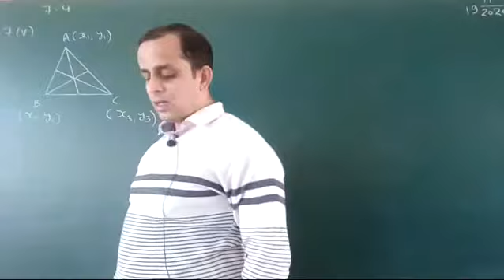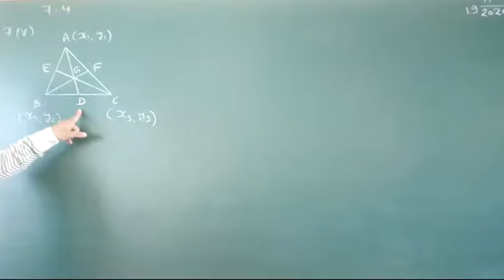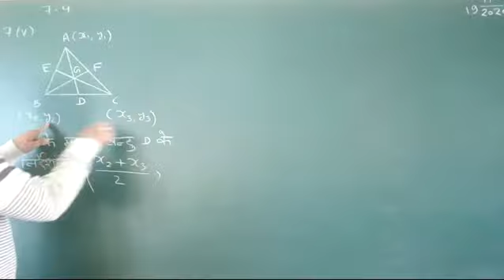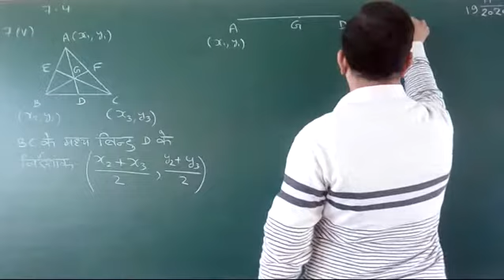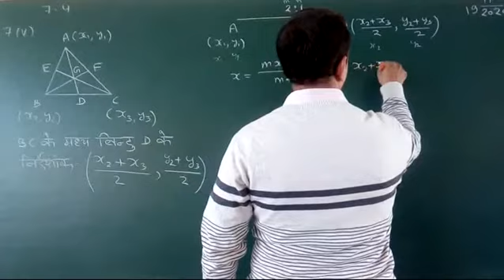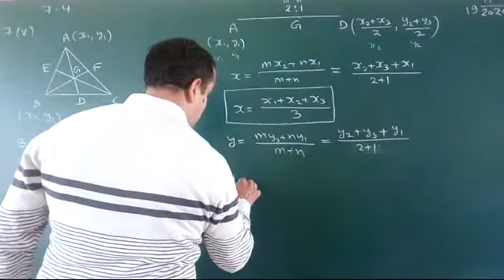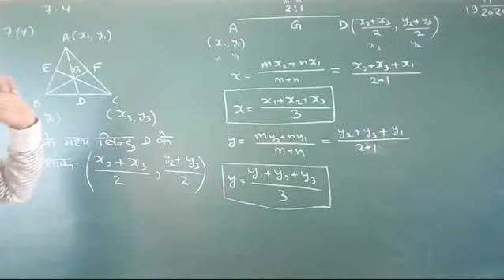Ex 7.4 qus 7(v)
Coordinate geometry NCERT maths class 10
Ashutosh shukla